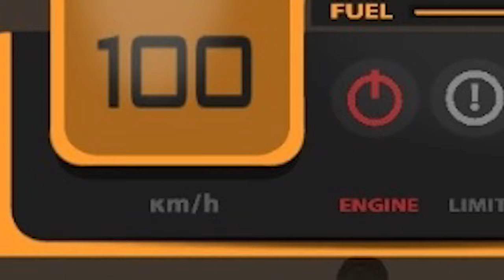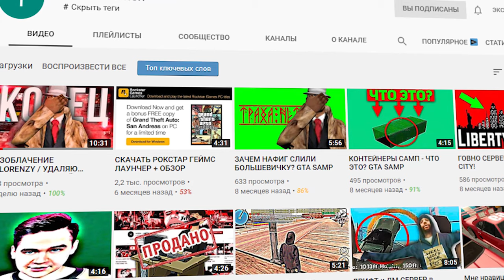ADVANCE RP - ХУЖЕ УЖЕ НЕКУДА!